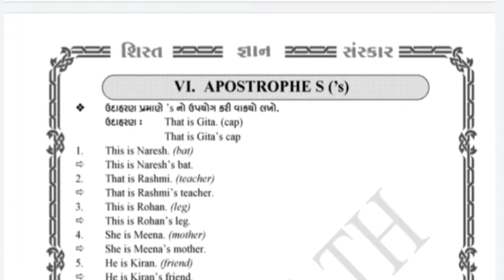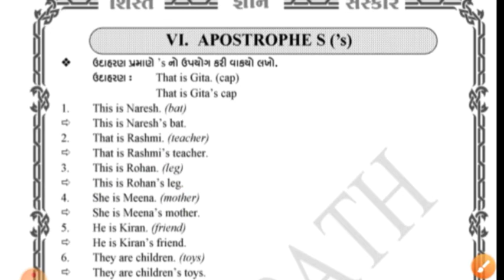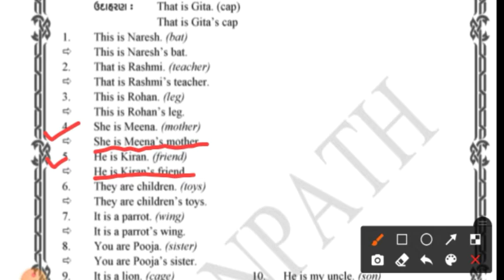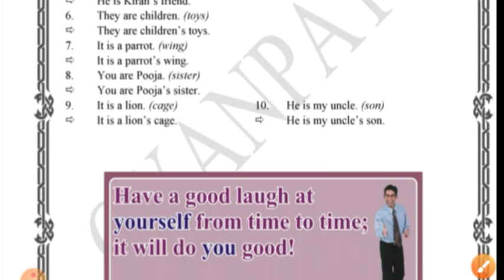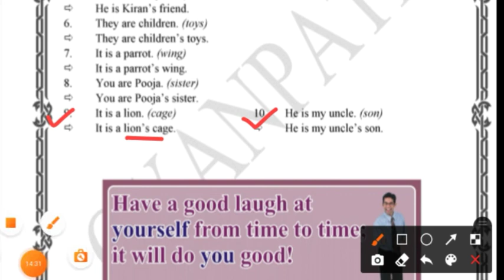gyanpathschool std-6 English grammer (part -14)